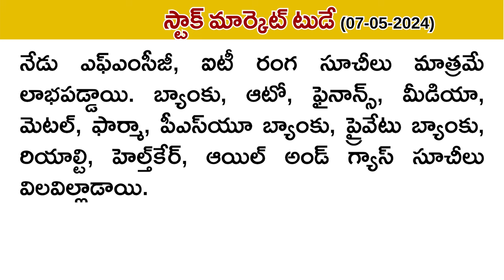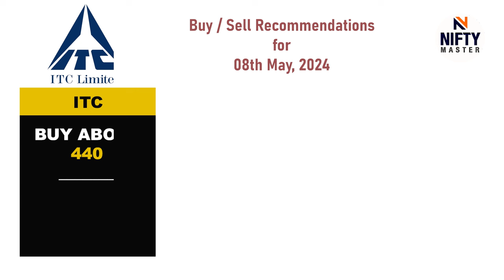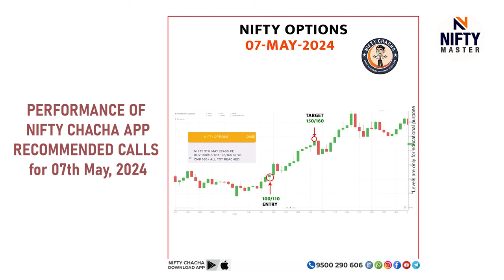Stock Market Today I Nifty Bank Nifty Prediction for 08-05-2024 I 5 Momentum Stock Recommendation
best nifty weekly option trading strategy
how to start options trading for beginners